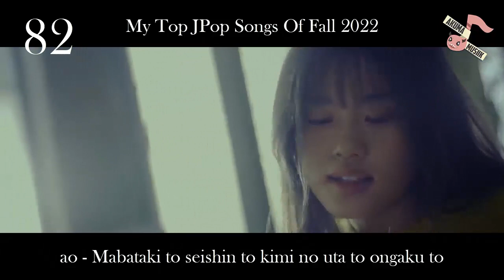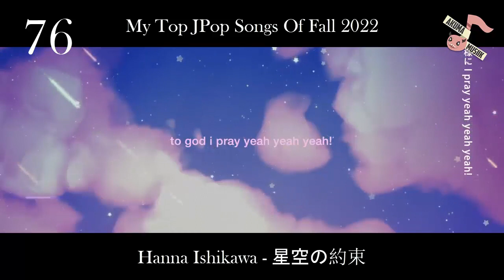My Top JPop Songs Of Fall 2022